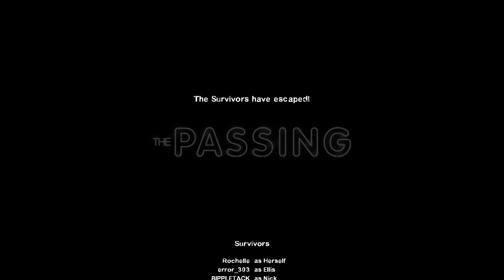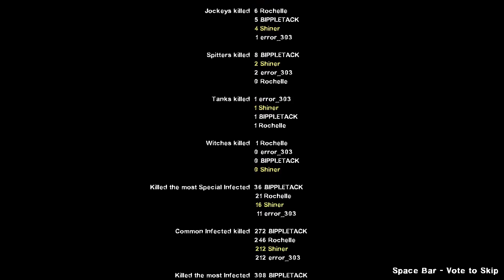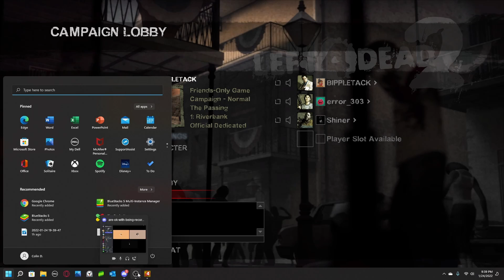WORST TEAM EVER | Left 4 Dead 2: The Passing - Funny Moments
I'm back with another episode of Left 4 Dead 2 with friends. This time, we're playing the second chapter called "The Passing." As per usual, we screw up a ton in the process. Hope you enjoy!